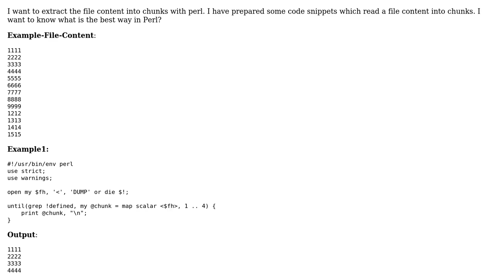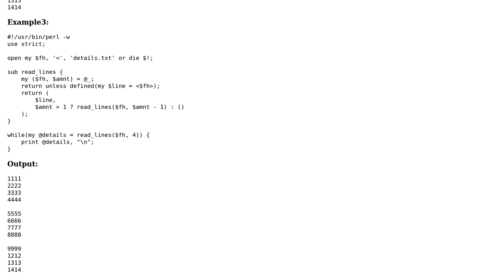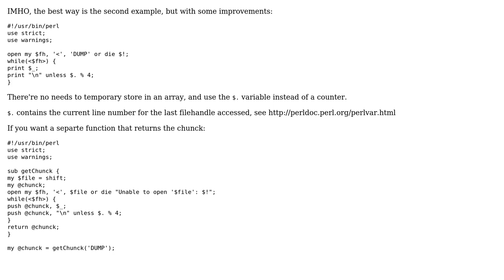Code Review: Read a file as 4-line chunks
With thanks & praise to God, and with thanks to the many people who have made this project possible! | Content (except music & images) licensed under CC BY-SA | Music | Images & others | With thanks to user Toto user Patrick85 user Mathieu Guindon user 404 and the Stack Exchange Network Trademarks are property of their respective owners. You are responsible for your own actions.